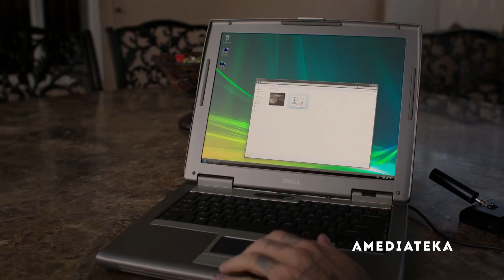Барри (2018) – русский трейлер 🎦 анонс сериала 1-8 серия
Барри – бывший морпех со Среднего Запада, а ныне никудышный киллер. Одинокий и неприкаянный однажды он отправляется на заказ в Лос-Анджелес, где по воле случая оказывается на курсах актерского мастерства. Вдохновившись творческой атмосферой, Барри немедленно решает стать актёром и начать новую жизнь.